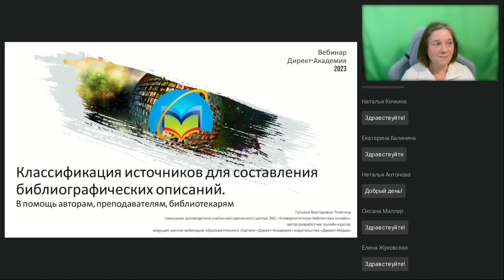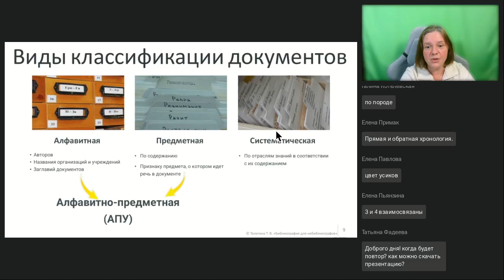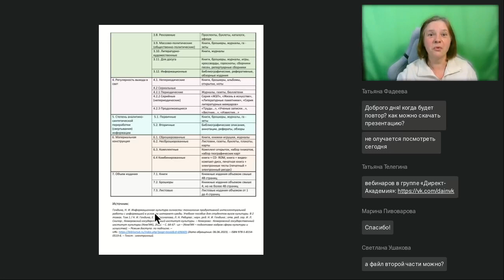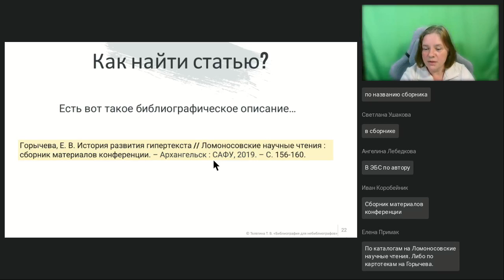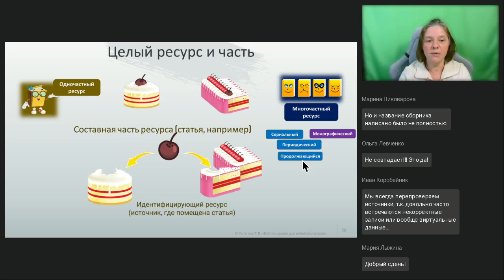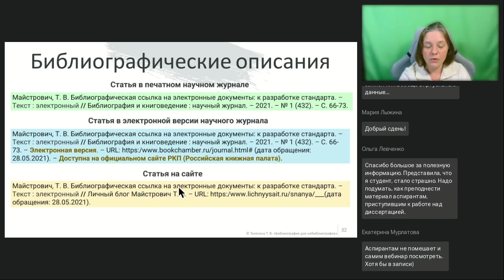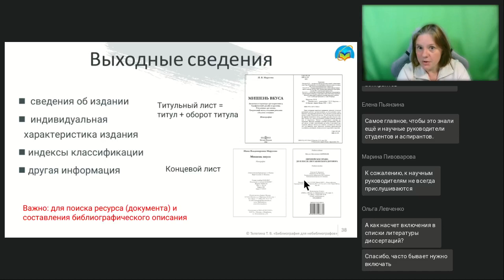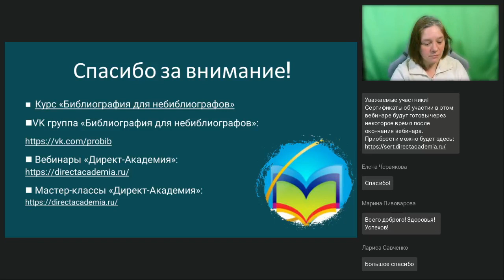Классификация источников для составления библиографических записей и описаний В помощь авторам преп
Вебинар
Классификация источников для составления библиографических записей и описаний. В помощь авторам, преподавателям, библиотекарям
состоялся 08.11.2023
Ведущая вебинара:

Быстро и правильно составить библиографическую запись (библиографическое описание) невозможно без понимания, что за источник у нас в руках или на экране монитора. Это поможет избежать ошибок и бесконечных переделок уже почти готового списка источников. А также поможет в выборе необходимых ресурсов при поиске источников в сети интернет.